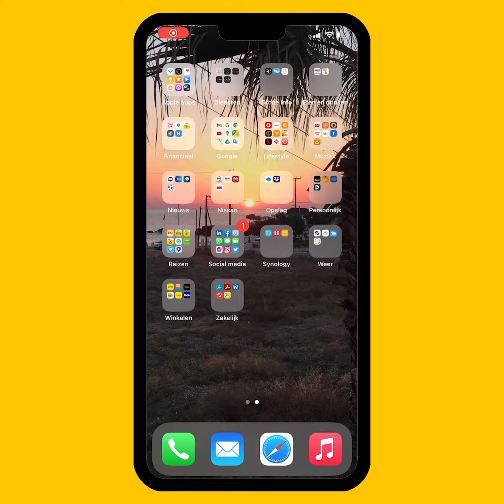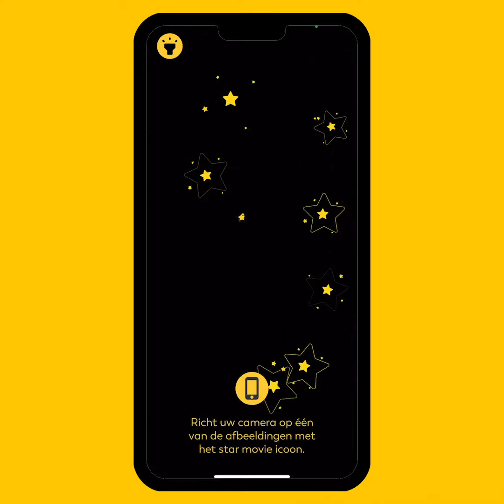Star Movie uitleg app V1.03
Breng je drukwerk tot leven.